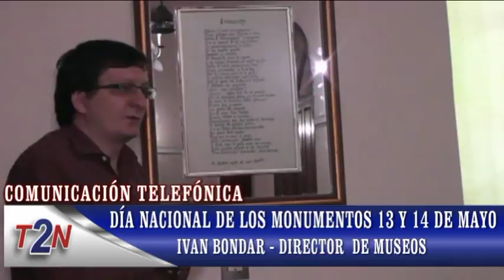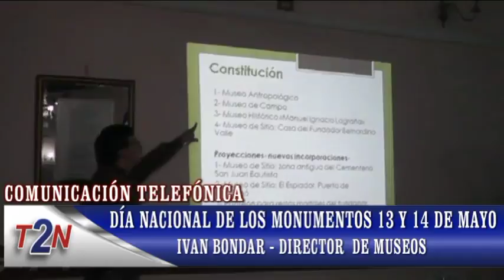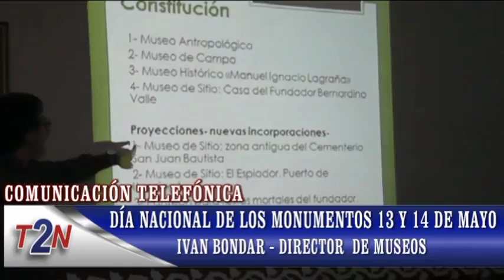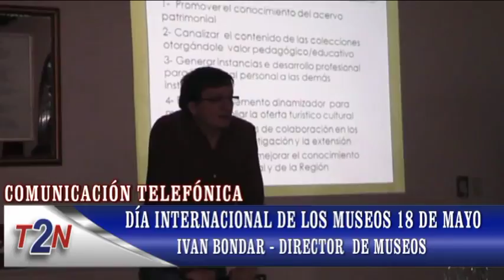Día Nacional de los Monumentos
Dr Ivan Bondar - Director de Museos